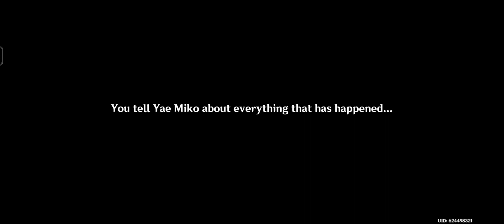Story quest of Raiden shogun Act II | Part 3